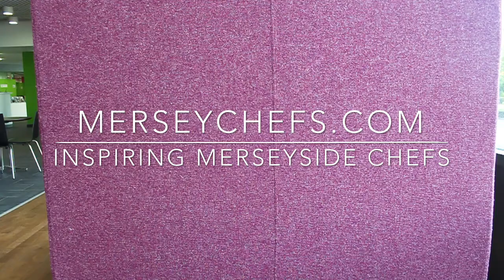Mersey Chefs | A Revolution in Skills, Value & Profitable Cooking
in 2014 visionarydining.com in association with merseychefs.com are developing low cost high value training for the regions chefs. In a 2013 survey of 20 cities across the UK Liverpool came 19th (Based on AA Rosettes per capita). The focus of the 20 courses which have been developed focus on the skills required to produce low cost dishes of incredible flavour and exquisite textures. The conclusion of this programme is to deliver great food for less, to drive the market towards nutritional unique quality and to increase profits for businesses across the region. All of the courses are delivered by top chefs from across the UK who will be sharing their skills with merseyside chefs. In this short film we chat to one of Liverpool's top chefs, David Critchley, head Chef of the London Carriage Works and explore his views on culinary quality in the region.